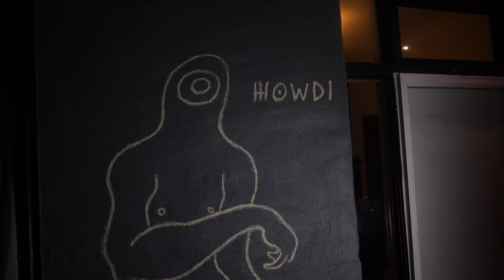Veeze - Law N Order | St. Louis Jookin (feat. Real Inc & "Music")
directed by tristaño